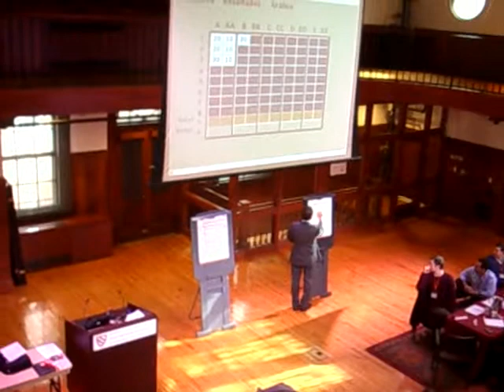GERENCIA 360 NEGOCIACION PETROLEO (2)